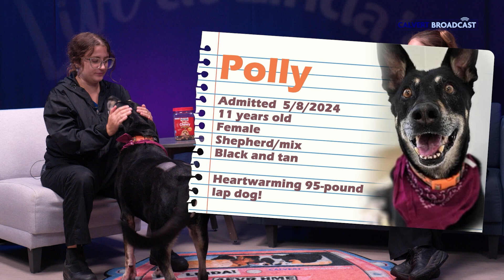"Live at Linda's" - Animal Shelter Adoption Series - Season 2, Ep. 6 - Calvert County, MD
"Live at Linda's" is a monthly live-to-tape talk show series featuring local, loveable animals in need of forever homes. Calvert County Animal Shelter staff hosts the program featuring adoptable animals, welfare-minded tips, and advice from the shelter’s in-house veterinarian.

Featured pets may be adopted by the time you see this episode. "Live at Linda's" is produced by Calvert Broadcast and premiers every other Saturday on Comcast channel 99 and 1070 HD.